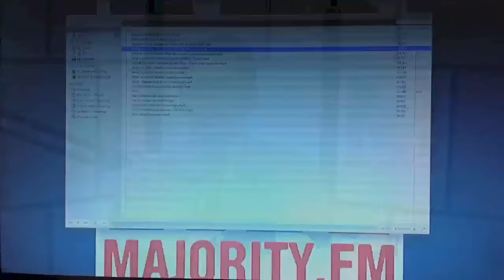Katrina Pierson To Judge Jeanine on Fox: TRUMP HAS TO TWEET NONSTOP To Defend Himself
In this Majority Report clip, Katrina Pierson appears on Judge Jeanine Pirro's show to defend Trump's nonstop Twitter denials of the accusations against him and also to pivot randomly to say that Wikileaks proved "our freedom is just an illusion."